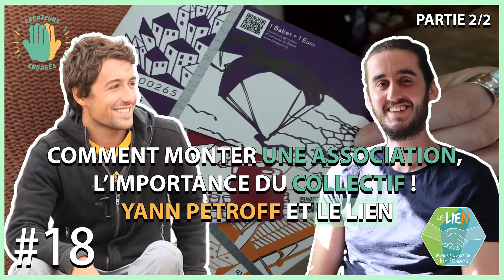Épisode 18 - Monter une association et l'importance du collectif. Yann Petroff - Le Lien [2/2]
Seconde partie de l'interview avec Yann coordinateur à la monnaie locale Le Lien - Monnaie Locale de Saint Etienne, consacrée à la question de la création d'une association, et qui nous mène à poser toute la mesure de l'importance du collectif et la force de l'intelligence collective.

Rejoindre ou créer une association en fonction de l'existant, des besoins, du collectif avec lequel on est prêt à passer à l'action et son fonctionnement.

La force du collectif et de l'intelligence collective dans l'associatif ou les sociétés coopératives, pour trouver des solutions adaptées et répondre à des besoins, tisser des liens entre personnes physiques, entités du territoire pour enrichir le tissu territorial et apporter des réponses locales.